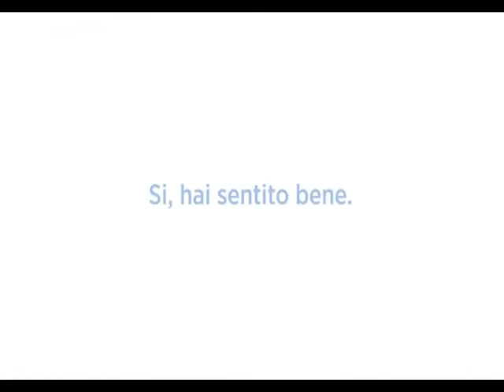Speciale informazione: SOS Feder.CasAbruzzo (Puntate 2018)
Speciale Informazione “SOS Famiglia Feder.CasAbruzzo” dedicato al mondo dei consumatori.

Con Lorenzo Cesarone e Paolo Minnucci

Ospite della Puntata: Il Direttore della "Teate Servizi" Antonio Barbone